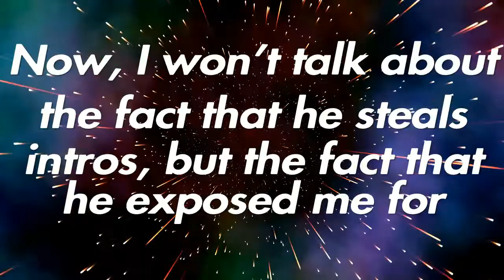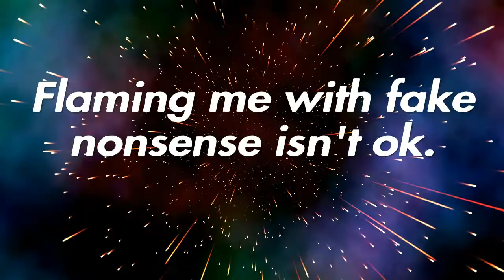DNS NEEDS TO STOP.*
This has gone on for too long...